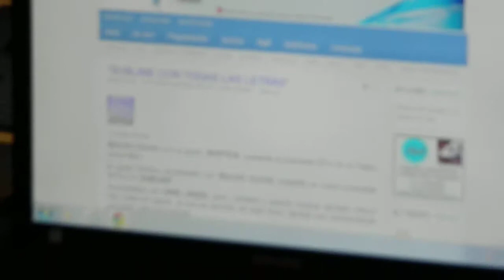SUBLIME " El Music Hall" ENTREVISTA A MARCELO CORREA EN LA LUPA Y EL LAPIZ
PROGRAMA: LA LUPA Y EL LAPIZ
SUBLIME "EL MUSIC HALL"
TEATRO MOULIN BLEU
RODRIGUEZ PEÑA 411 ESQ AV CORRIENTES